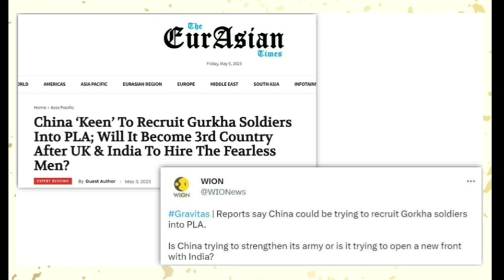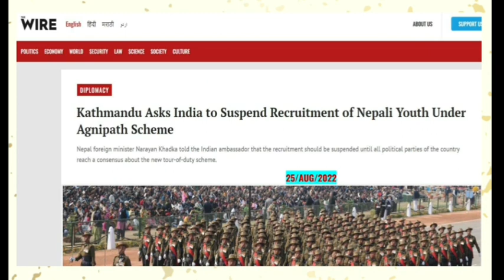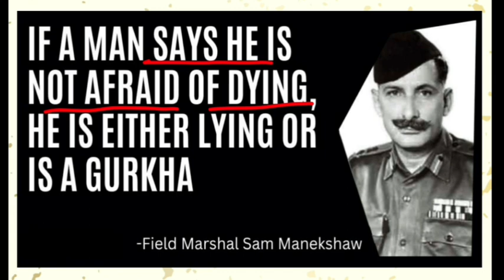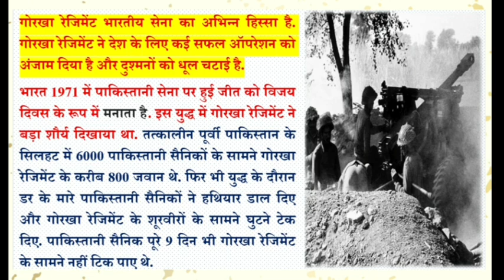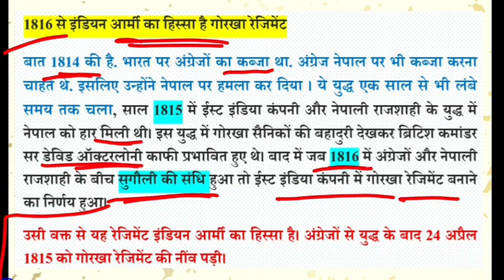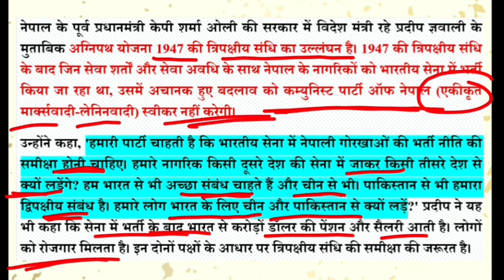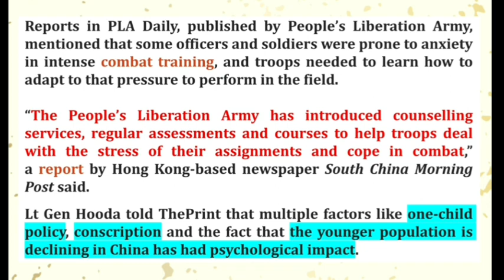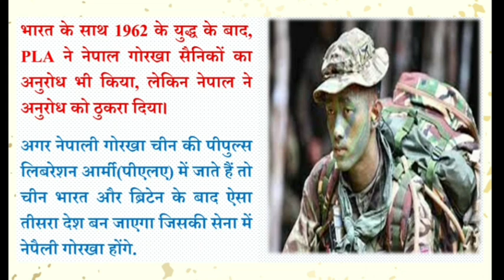क्या चीनी सेना में शामिल होंगे गोरखा, चीन कर रहा भारतीय सेना को कमज़ोर करने की कोशिश |Gorkha Regiment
भारतीय सेना का अभिन्न अंग गोरखा रेजिमेंट, भारत की सेना में आज़ादी से पहले से शामिल है,
लेकिन चीन के द्वारा गोरखा सैनिकों को अपनी सेना में शामिल करने का प्रयास किया जा रहा है